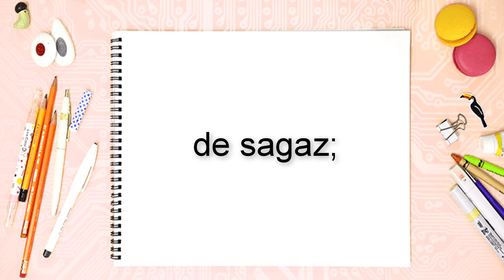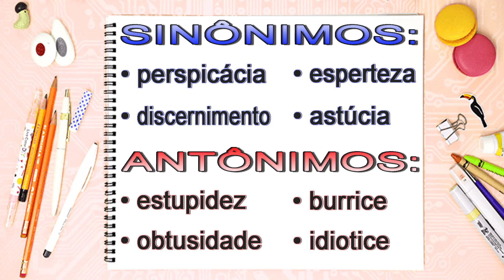Sagacidade – o que é sagacidade? (Vídeo Gotinha: 1min31s) significado de sagaz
o que significa sagacidade,não lhe falta sagacidade,o que é sagacidade,sinônimo de sagacidade,oq é sagacidade,
significado de sagaz,sagaz tecnologia,pessoa sagaz,
sagacidade significado,perspicácia,o que é sagacidade,
sagacidade do ser humano,sagacidade sinônimo,

▬▬▬▬▬▬▬ஜ۩۞۩ஜ▬▬▬▬▬
Produção, Edição e Narração: Allan Donnola
► Dicionário Aurélio (+Chave de Acesso Para Versão Eletrônica)
► Dicionário Houaiss Da Língua Portuguesa

►Dicionário Unesp Do Português Contemporâneo

► Michaelis Dicionário Brasileiro da Língua Portuguesa

► Dicionário Analógico da Língua Portuguesa

► Dicionário Porto Editora da Língua Portuguesa

► Dicionário de Sinônimos

► Novo dicionário de dúvidas da língua portuguesa
► Blog Oficial do Canal Help Tutoriais
e Link para Flashcard: